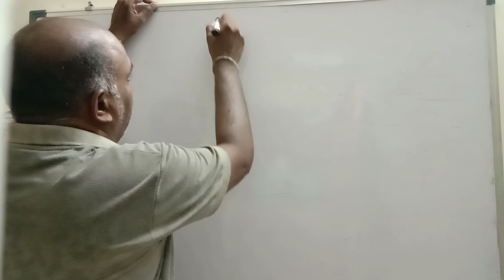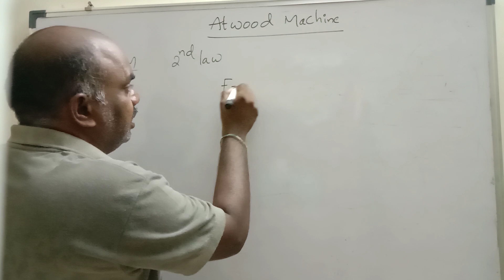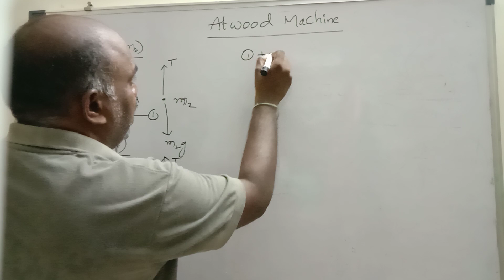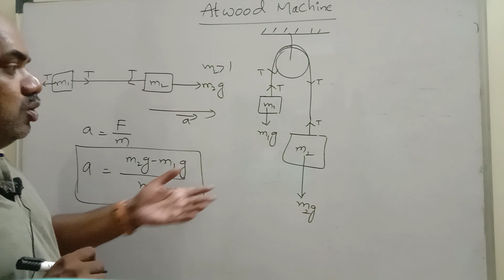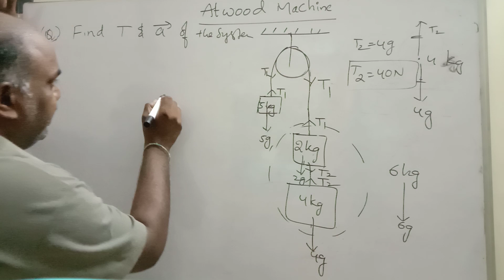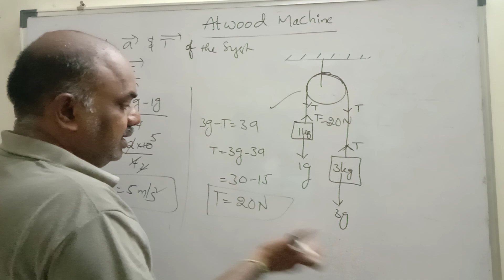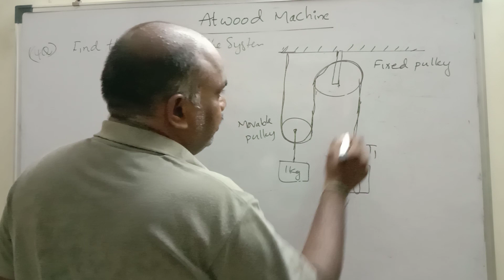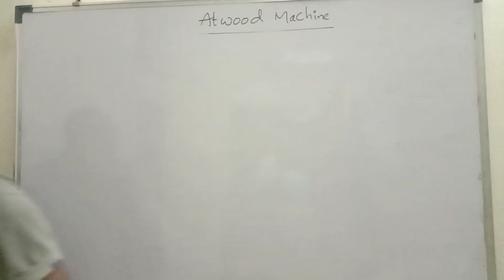Class-XI (NEWTON LAW'S OF MOTION-4) (Atwood Machine)